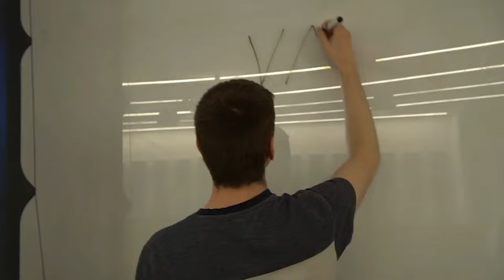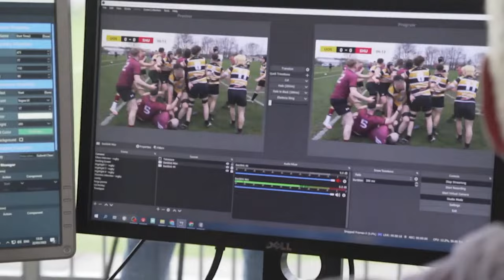Sheffield Varsity 2024 LIVE: Boxing - Hallam University v University of Sheffield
It's Boxing Day! Join us for the stream straight from The Octagon, live from 6pm.